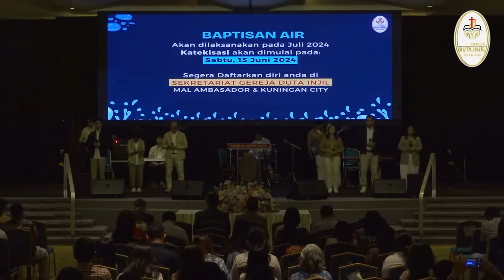GEREJA DUTA INJIL, Ibadah Online - Pentecost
Pentakosta
1. Ketika tiba hari Pentakosta, semua orang percaya berkumpul di satu tempat.
2. Tiba-tiba turunlah dari langit suatu bunyi seperti tiupan angin keras yang memenuhi seluruh rumah, di mana mereka duduk;
3. dan tampaklah kepada mereka lidah-lidah seperti nyala api yang bertebaran dan hinggap pada mereka masing-masing.
4. Maka penuhlah mereka dengan Roh Kudus, lalu mereka mulai berkata-kata dalam bahasa-bahasa lain, seperti yang diberikan oleh Roh itu kepada mereka untuk mengatakannya.
5. Waktu itu di Yerusalem diam orang-orang Yahudi yang saleh dari segala bangsa di bawah kolong langit.
6. Ketika turun bunyi itu, berkerumunlah orang banyak. Mereka bingung karena mereka masing-masing mendengar rasul-rasul itu berkata-kata dalam bahasa mereka sendiri.
7. Mereka semua tercengang-cengang dan heran, lalu berkata: ”Bukankah mereka semua yang berkata-kata itu orang Galilea?